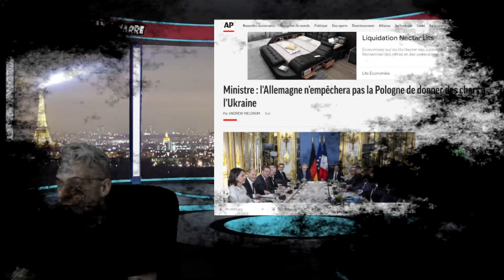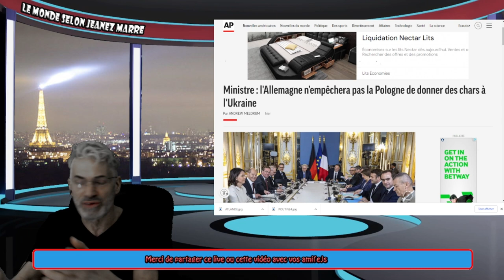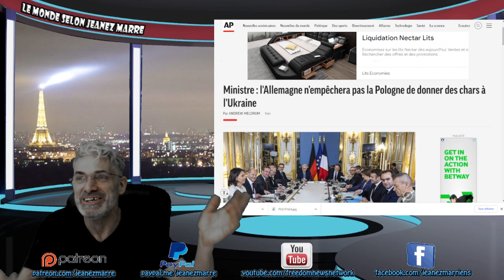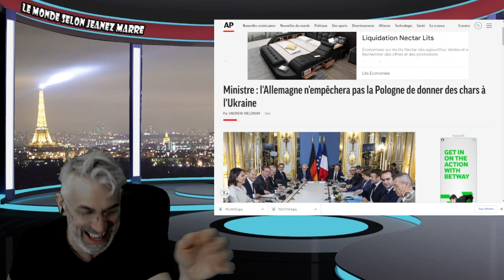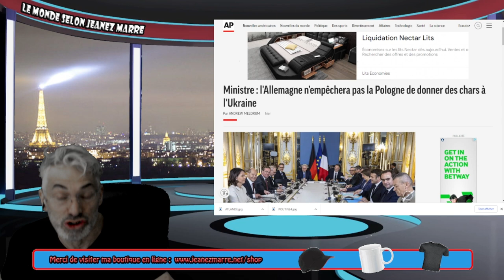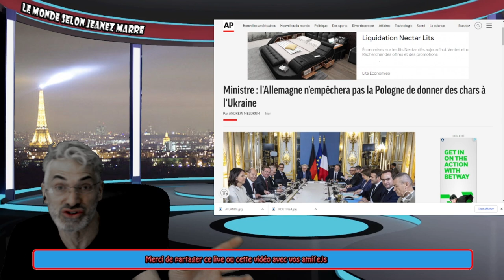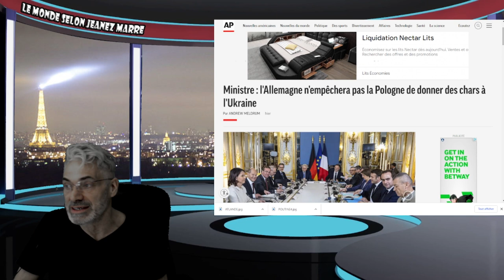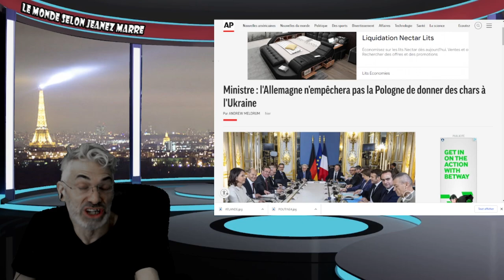CETTE DÉCISION DE L'ALLEMAGNE SERA UN POINT TOURNANT DANS CETTE CRISE; LA 3ÈME GUERRE SE PRÉPARE.